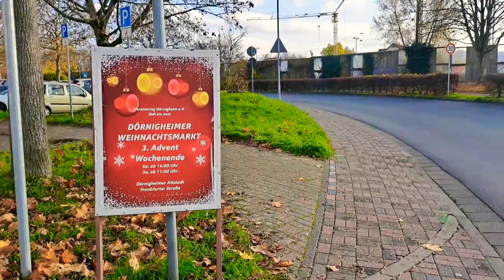Maintal walking tour#4